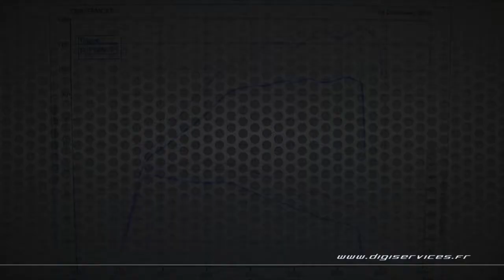Renault Captur 1.5 DCI 90cv Reprogrammation Moteur @ 116cv Digiservices Paris 77 Dyno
Passage dans nos ateliers pour la reprogrammation moteur d'un Renault Captur 1.5 DCI de 90cv.